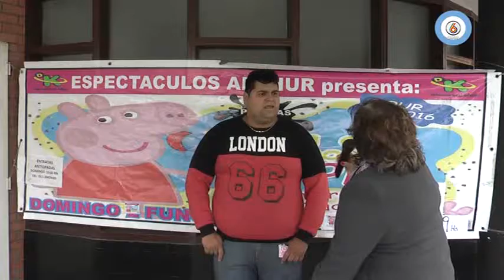Llega el Musical de Peppa Pig.